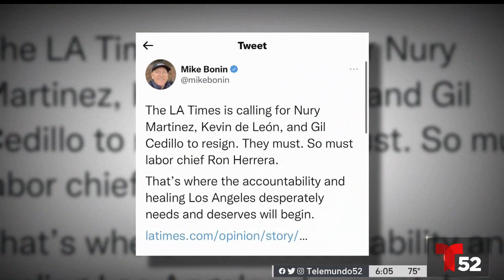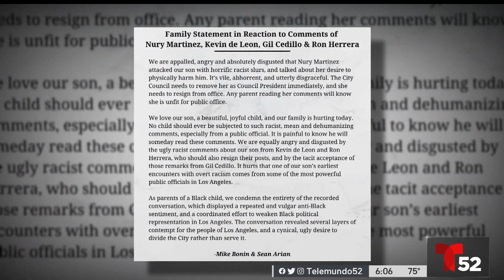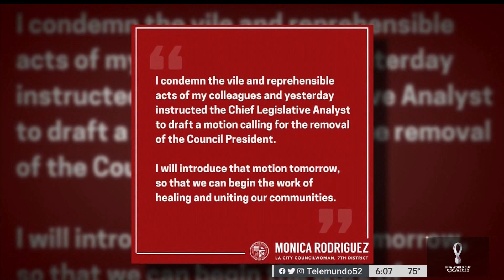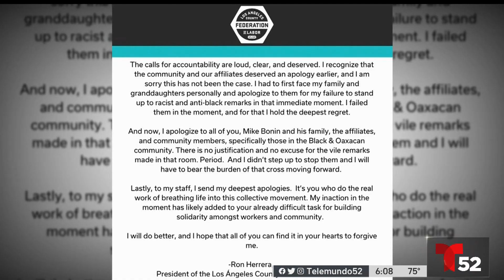Gil Cedillo Nury Martinez Leaked Audio KVEA 10 10 22 603PM